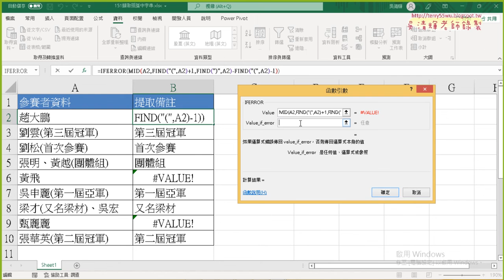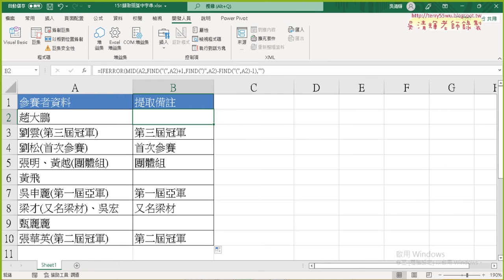07 151括弧字串FIND與IFERROR函數